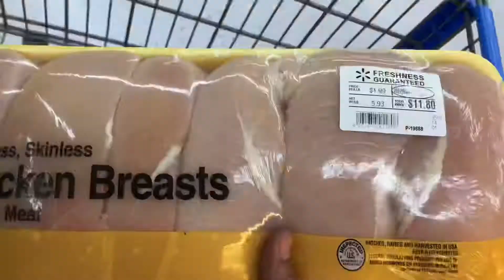Happy Birthday Mom